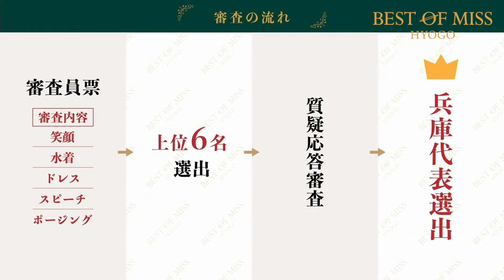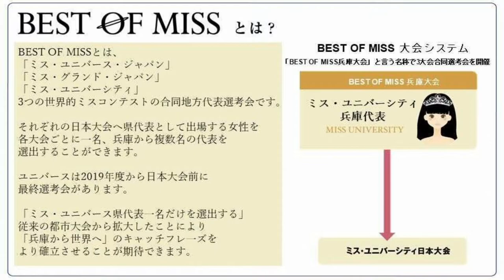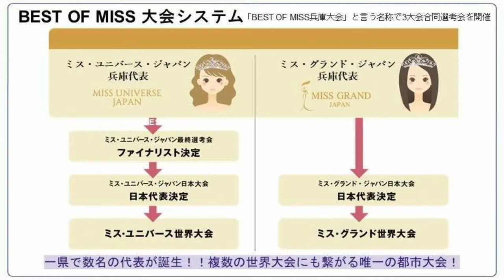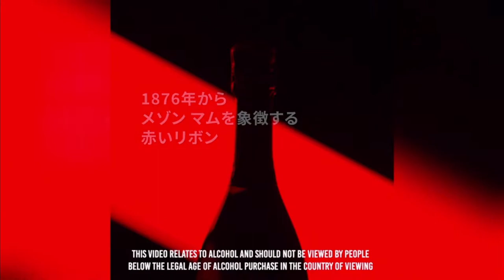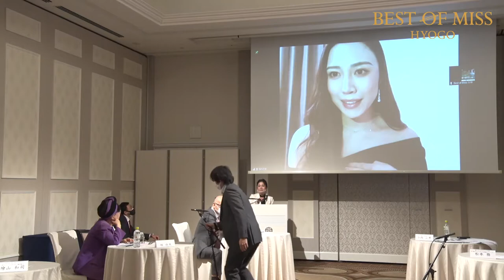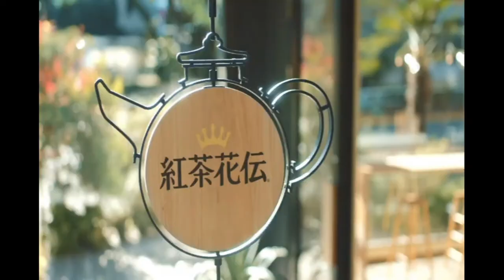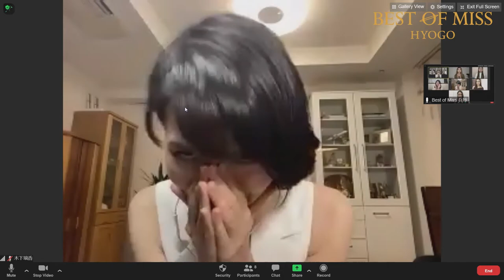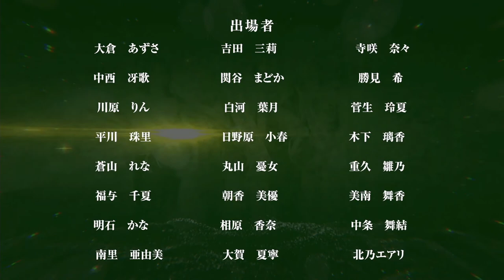ベストオブミス兵庫 アーカイブ配信 | Best of Miss HYOGO 2021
2021年3月20日(土)ラ・スイート神戸オーシャンズガーデンにて「ベストオブミス兵庫」最終選考会が行われました。

「コロナ禍だからできない」と諦めるのではなく、「コロナ禍でもできる」方法を模索し、2021年大会はオンライン、無観客で実施する事となりました。

このような社会情勢の中、ベストオブミスの理念に賛同し、勇気を携えエントリーしてくださった候補者の皆様をはじめ、審査員の方々、ご協賛企業様など、開催実現に向けご尽力いただいた全ての方々に、心より感謝申し上げます。

選考会は終了致しましたが、入選された3名の方に限らず、全ての候補者たちを、今後もサポートできれば幸いにございます。

『兵庫から世界へ🌍』

‹入選者›

●Miss Univerese Japan preliminary 兵庫
福与　千夏
●Miss Grand Japan 兵庫
木下　璃香
●Miss University 兵庫
吉田　三莉

‹審査員›

●今西 正男（神戸市副市長）
●桂 由美 （ファッションデザイナー）
●溝畑 宏（大阪観光局代表理事 理事長）
●松本 務（㈱メディアスプレッド代表・神戸観光アドバイザー・大阪観光アドバイザー）
●檜山 和司（ホテル ラ・スイート神戸ハーバーランド総支配人）
●石原 誠（エレム株式会社 代表取締役）
●大付 楽洋（㈱トライハードジャパン代表取締役CEO・(一社)泉州光と音の夢花火 代表理事）

■運営　　エレム株式会社 / 株式会社トライハードジャパン / 株式会社JAPAN NIGHT
■企画制作　　株式会社トライハードジャパン
■協賛　　ラ・スイート神戸オーシャンズガーデン / アサヒビール株式会社 / Brown Forman Beverages Japan,L.L.C. / コカ・コーラボトラーズジャパン株式会社/ ペルノ・リカール・ジャパン株式会社
■協力　　株式会社Tika&GROSS
■会場　　ラ・スイート神戸オーシャンズガーデン